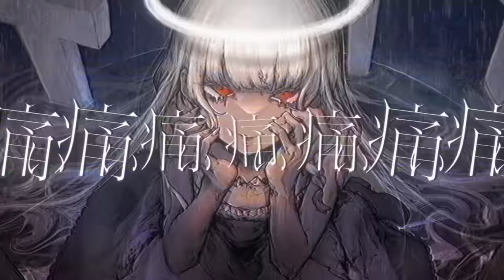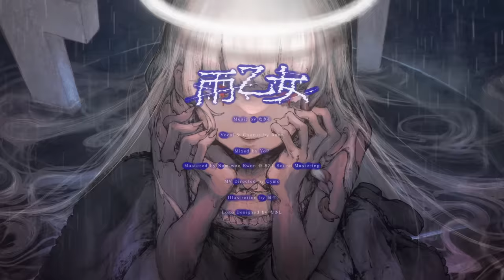Raon 라온 | ‘雨乙女(Ameotome)’ M/V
6th Original Digital Single
⌜雨乙女(Ameotome)⌟

ㅡ

[Credit]

Composed by なきそ
Lyrics by なきそ
Arranged by なきそ

Vocal & Chorus by Raon(ラオン)

Mixed by YoP
Mastered by Nam-woo Kwon at 821 Sound Mastering

Produced by Accelers, Inc.
Creative Director. Hye-kyoung Shin
Music Supervisor. REQ
A&R. Helen Kim, Yu-mi Jeon

Illustration: 城生
MV Director: Cymo
Logo Design: むさし

ㅡ

ㅡ

▾Lyrics▾

バレた バレた わたしの正体が
それでも付き添って？
バレた バレた それならば
痛いほど祈れ
私のために

ねぇ 君だれ？って そんなんじゃ駄目？
じゃあね またね 思い出になったね
ねぇねぇ だから こんなんじゃ駄目？
そっか お別れね

どうせ裏切る気でしょ
なに 一丁前に純愛気取ってんの？
あなたも同じでしょ

あーあ

痛いほど祈れ
祈れ

雨乞いというか なんというか
故意じゃないの 恋だけれど
きっと 不幸になるの
なんだろう
なんだろう なんだろう
何も分かっていない

でも裏切る気でしょ

痛いほど祈れ
祈れ 祈れ

雨乙女 誰のため
ただ愛してくれたらいいんだけどなぁ
雨 乙女 誰のため
痛いほど祈れ
私のために

ㅡ